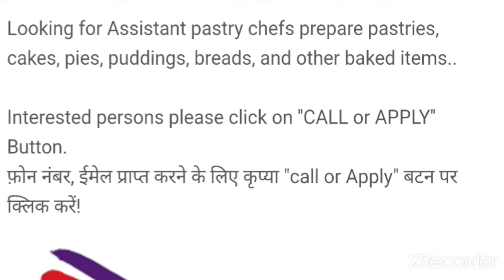4661 JOB IN UAE Company- Everest Hospitality & Catering Looking for Assistant pastry chefs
JOB IN UAE Company- Everest Hospitality & Catering Looking for Assistant pastry chefs